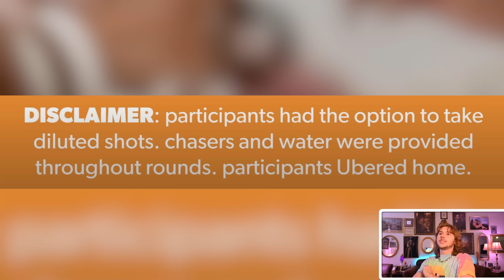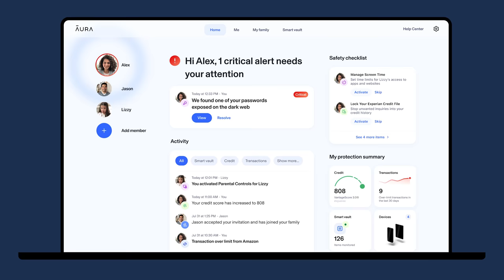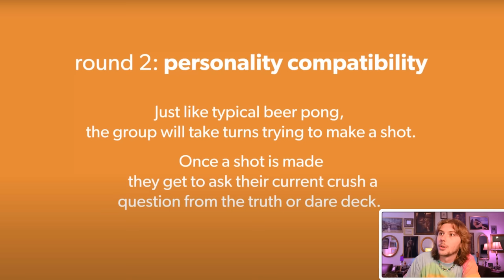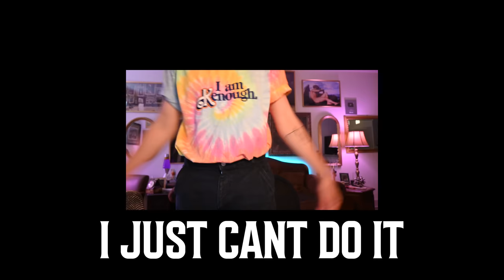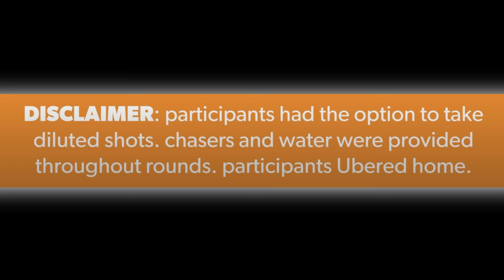6 Drunk Singles BETRAY Each Other